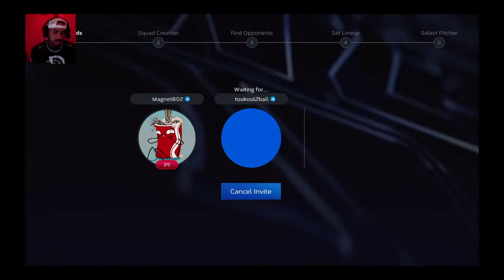Bringer of Rain Mr. Josh Donaldson His Self Debut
I’m just a variety gamer so if you’re looking for some chill laid-back content on YouTube and Twitch join in sometime